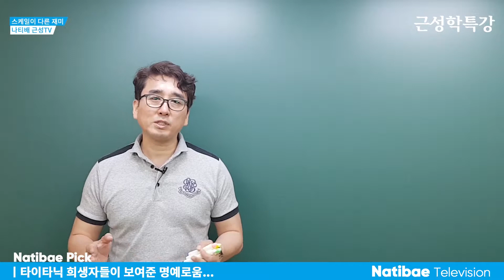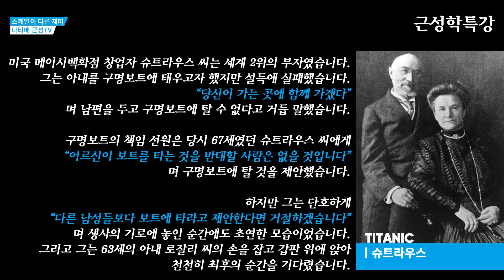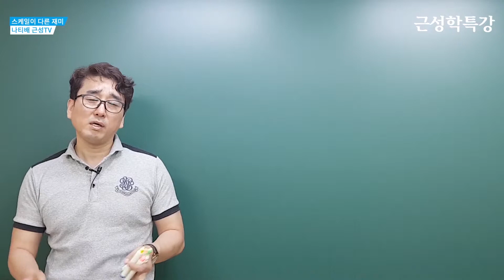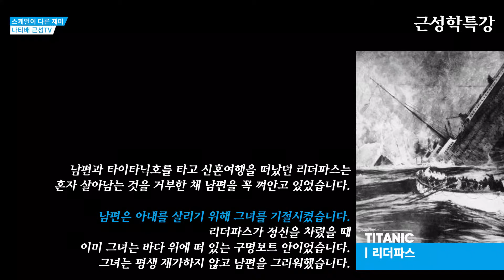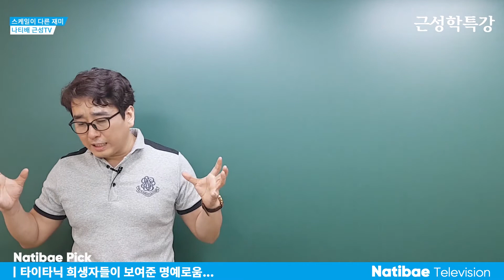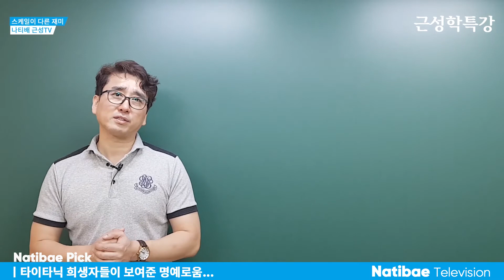타이타닉 희생자들이 보여준 명예로움...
실제 타이타닉호 부선장이 공개한 ‘침몰 뒤 숨겨진 이야기’
영화 타이타닉이 흥행에 성공하면서 잭과 로즈의 러브 스토리는 세계 각지에 알려졌다.
하지만 그것 말고 타이타닉에 대해 더 알고 있는 사람들을 찾는 것은 드물다.
과연 그 날 어떤 일이 있었던 것일까?
영화 타이타닉은 1912년, 타이타닉호가 빙산에 부딪혀 침몰하는 과정을 그린 영화다.
하지만 영화만으로 실제 그 당시 상황을 알기엔 한계가 있다.
당시 생존자였던 타이타닉호의 부선장은 오랜 세월 침묵 끝에 숨겨 두었던 당시의 이야기를 공개했다.
1912년 4월 14일, 거대한 비극이 일어났다. 타이타닉호가 침몰하면서 1,514명이 사망했고 710명이 구조되었다.
사고 당시 38세였던 타이타닉호의 이등 항해사 ‘찰스 래히틀러’는 구조된 승객을 책임지기 위해 선원 중 유일하게 구조되었다.
그는 타이타닉호 참사의 자세한 사정을 담은 회고록을 출판했고, 아래는 그 내용을 담고 있다.
선장은 침몰을 앞두고 여성과 아이를 먼저 구조하라는 명령을 내리자,
많은 여성 승객들은 가족과 이별하느니 차라리 남아있기를 선택했습니다.
저는 높은 소리로 “여성과 아이들은 이리 오세요!” 라고 소리쳤지만,
가족을 버리고 혼자 구명보트에 오르려는 사람들은 몇 명 없었습니다.
래히틀러는 책에서 “살아 있는 동안 그 밤을 영원히 잊지 못할 것이다”고 언급했다.